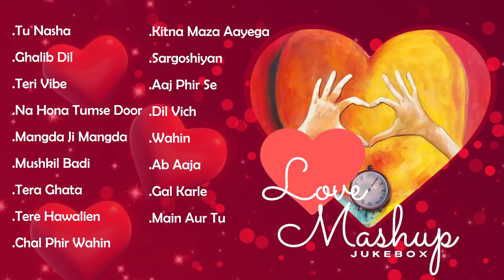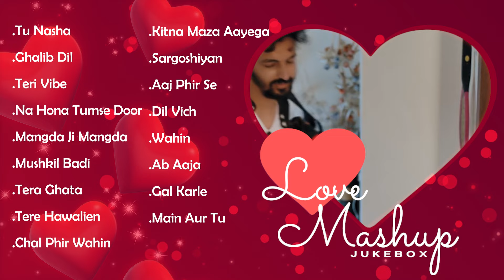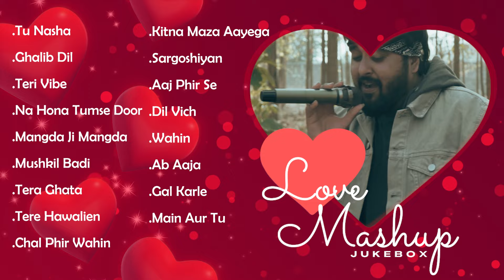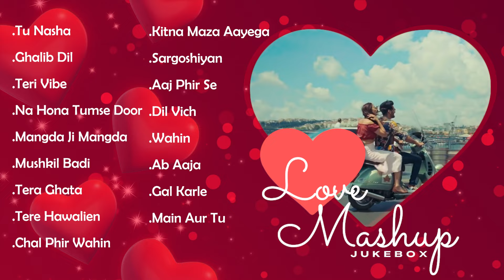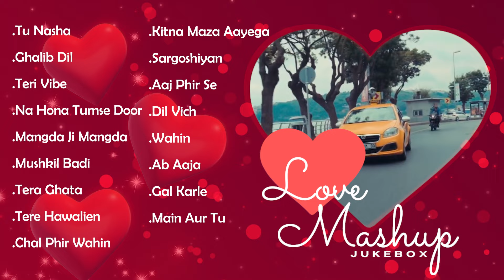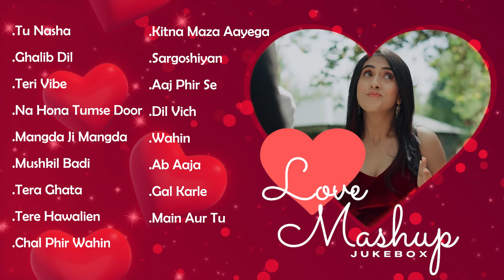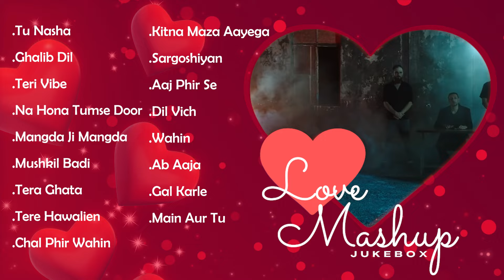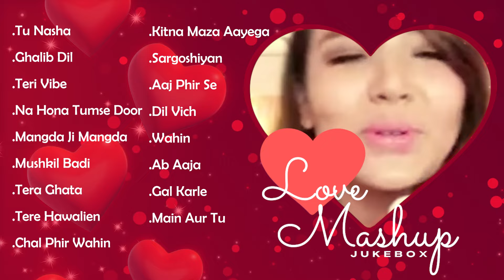Love Mashup Jukebox | Happy Valentine 2024 | Hit Romantic Songs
Let your heart sway to the rhythm of these timeless love melodies. These tracks will evoke the feelings of passion, romance, nostalgia, and everything in between. Press play and let the music touch your soul. ❤️🎶

Distributed By DroomMusic

Track Your Favourite
00:00 Tu Nasha - Dhruv Sthetick
3:34 Ghalib Dil - Ummeed
6:42 Teri Vibe - Prateek Gandhi
8:16 Na Hona Tumse Door - Gajendra Verma
11:44 Mangda Ji Mangda - Yasser Desai
15:16 Mushkil Badi - Gajendra Verma
18:28 Tera Ghata - Gajendra Verma
22:20 Tere Hawalein - Kunal Sanjay Mehra
25:37 Chal Phir Wahin - Suryansh
29:32 Kitna Maza Aayega - Gajendra Verma
33:05 Sargoshiyan - Anirudh Kaushal
36:35 Aaj Phir Se - Gajendra Verma
41:00 Dil Vich - Bhavin Bhanushali
45:00 Wahin - Mohit Gaur
48:47 Ab Aaja - Gajendra Verma
53:06 Gal Karle - Dev Negi
56:45 Main Aur Tu - Gajendra Verma